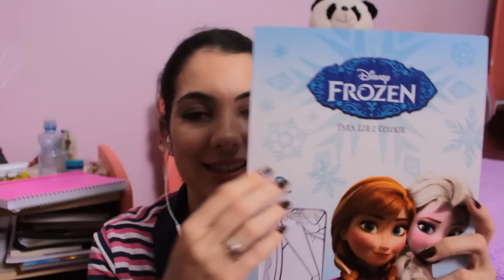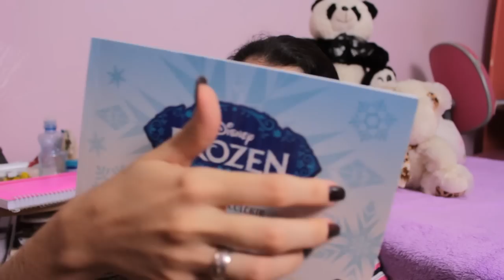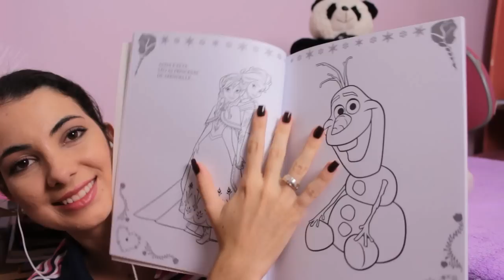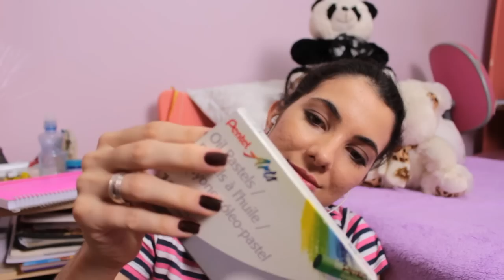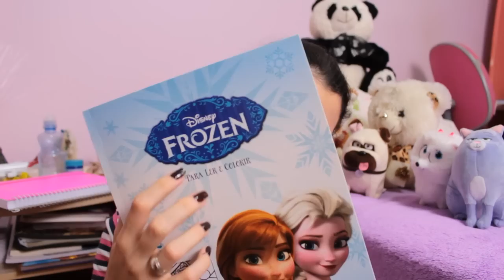🎧[ASMR BINAURAL]👂 ROLEPLAY PEDAGOGA - Vídeo para relaxar e induzir o sono!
Oi pessoal, estou viajando de férias, por isso não estarei presente nos comentários! Hoje refiz um ASMR antigo, que é o roleplay pedagoga, confesso que amo esse porque adoro ''brincar'' com essas coisinhas, massinha, play doh, livrinhos, giz de cera...Vários materiais legais que deram para explorar sons bem legais! Bom soninho!!
ITAPIRA - SP
CAIXA POSTAL: 320
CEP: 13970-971